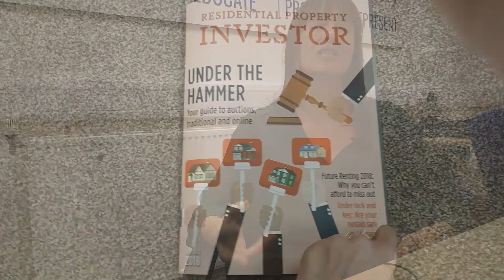Domestic Abuse Housing Alliance - interview with DAHA development manager Victoria Watts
Watch our interview with Domestic Abuse Housing Alliance, Development Manager Victoria Watts